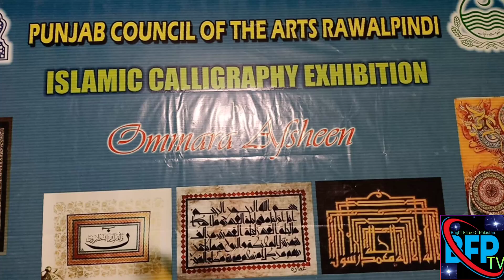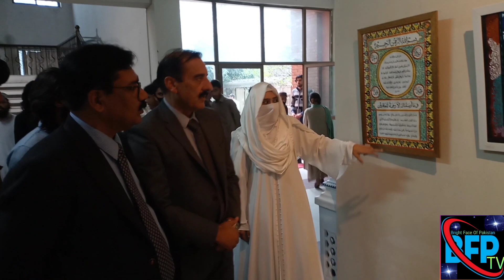ایک پاکستانی بیٹی کا کمال ۔ آپ بھی یہ کرسکتے ہیں ۔ نورالقلم اکیڈمی کیا ہے